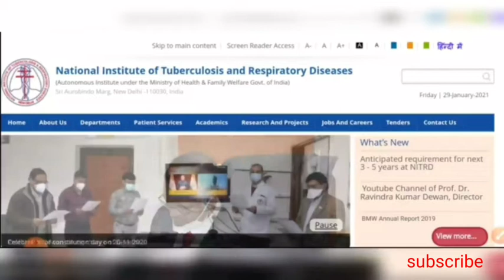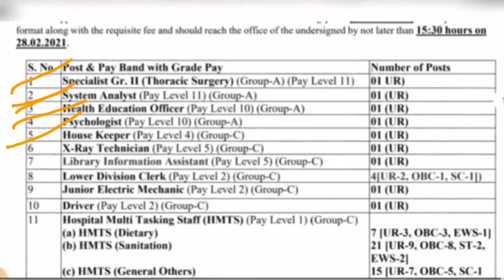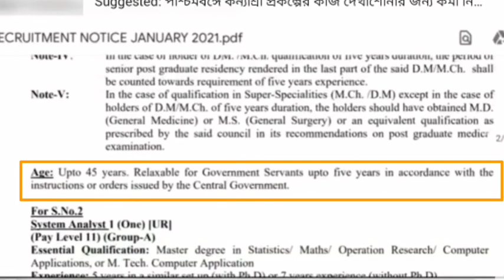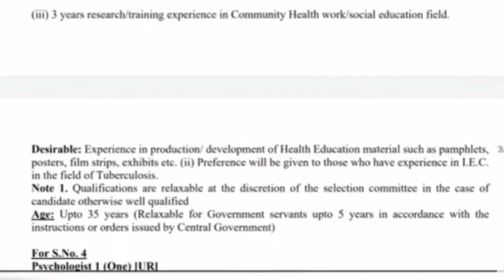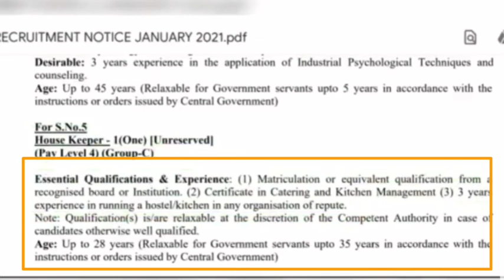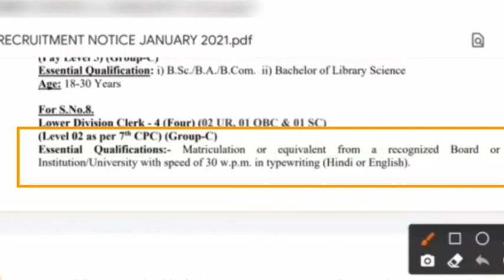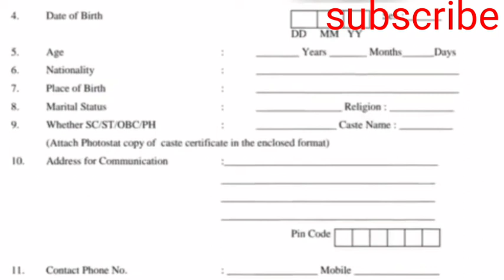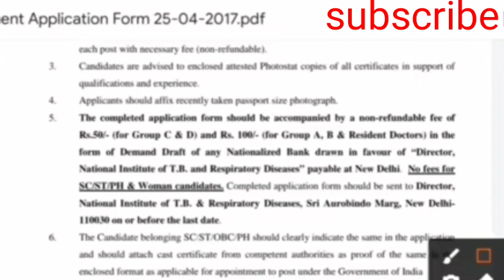10th GOVERNMENT HOSPITAL JOB 2021 । কেন্দ্রীয় জাতীয় টিবি হসপিটালে স্থায়ী পদে কর্মী নিয়োগ 2021 ।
10th GOVERNMENT HOSPITAL JOB 2021.
 কেন্দ্রীয় জাতীয় টিবি হসপিটালে স্থায়ী পদে কর্মী নিয়োগ 2021।